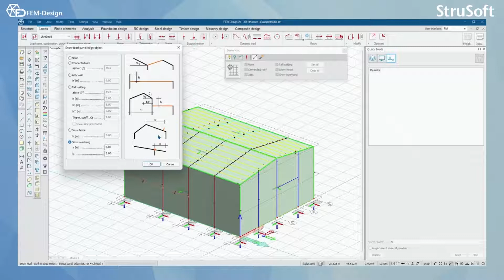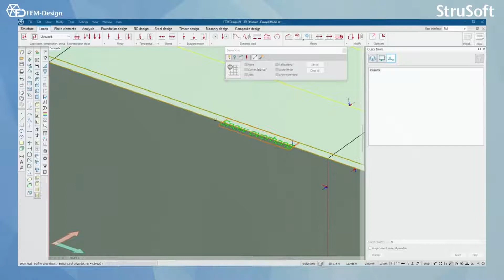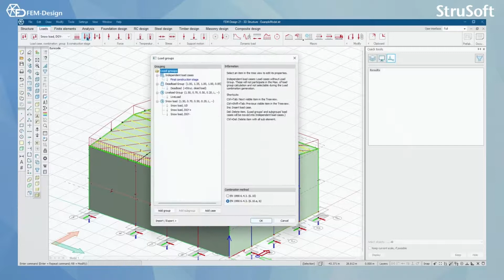FEM Design User manual: 9.5 Snow loads in FEM Design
Do you want to discover how to generate snow loads automatically in FEM-Design? Our 3D structural design & analysis software is user-friendly, powerful, and intuitive to help you achieve more in less time.